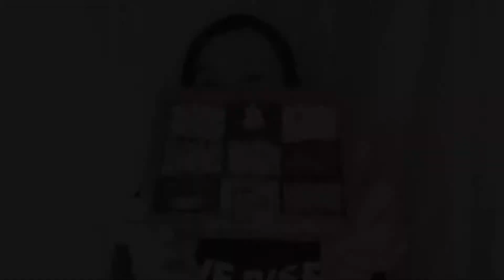Sweet Reviews: Attic Oven | React | Sweet Bautista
Try it out for yourself to know if I’m telling the truth. 😉☺️